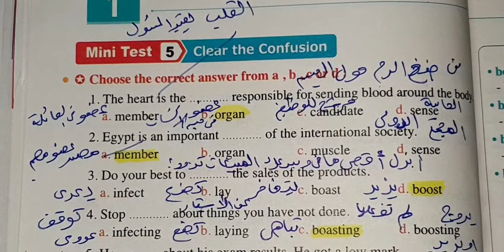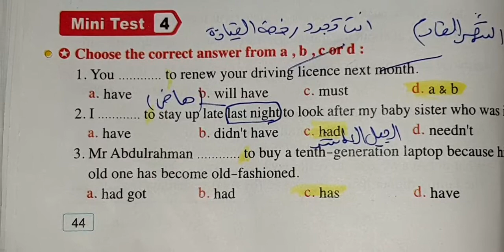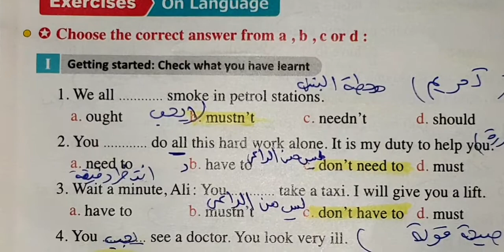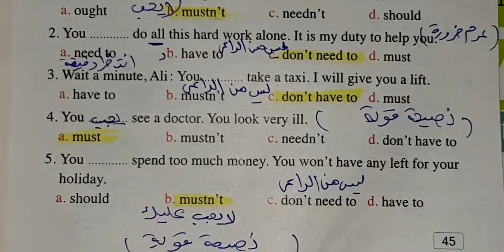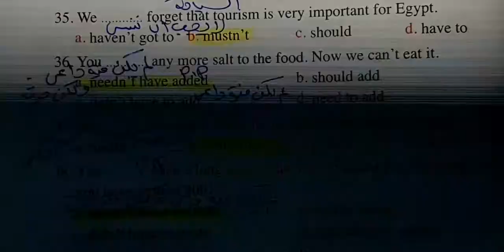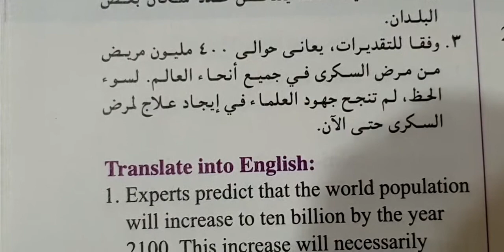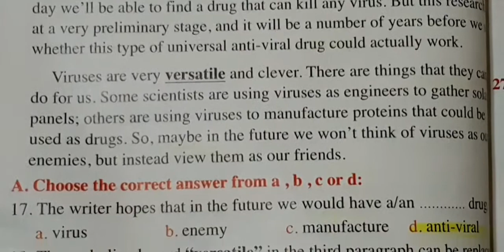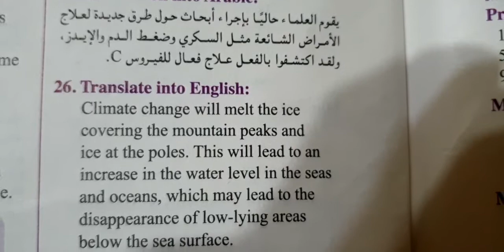حل كتاب المعاصر انجليزي للصف الثاني الثانوي ترم اول 2022 ص 26_61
حل كتاب المعاصر انجليزي الصف الثاني الثانوي 2022الترم الاول ص26_61